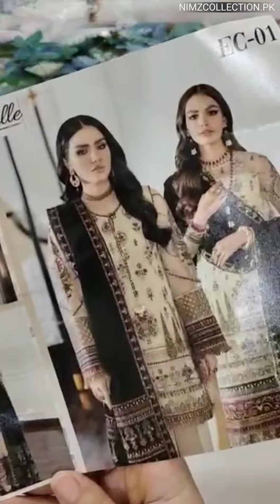Chantelle code 01-22